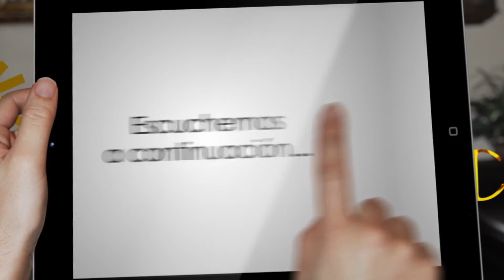Manuales para la formación y fortalecimiento de la participación política de mujeres indígenas.Tomo1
Capítulo 4 (Tercera Temporada)

Género y Política presenta en DIALOGOS FEMINISTAS: Manuales para la formación y fortalecimiento de la participación política de mujeres indígenas.Tomo 1 publicado por el INE con la colaboración del ILSB, con los comentarios de:

La Doctora en antropología e indígena Chol, Georgina Méndez Torres,

La Maestra en Ciencias Políticas y género e investigadora del IEEPCO Marisol Vázquez Piñón.

Federica Gómez Díaz, Coordinadora de Seguridad Alimentaria del DIF Municipal de Pantelhó, Chiapas.

Y en la conducción Gabriela Juárez.